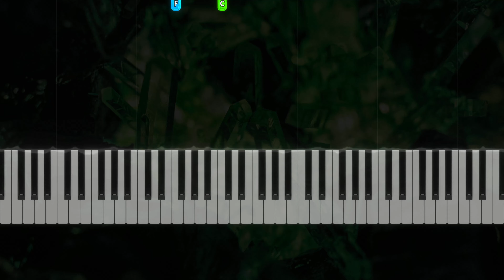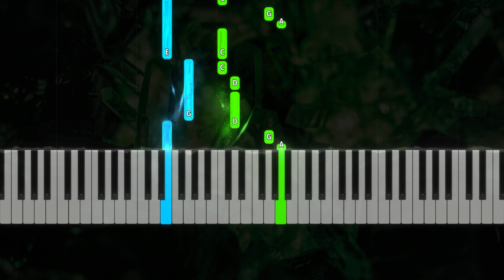Porter Robinson & Madeon - Shelter | Easy Piano Tutorial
Learn how to play "Shelter" by Porter Robinson and Madeon.
Piano with particles / Piano visualizer